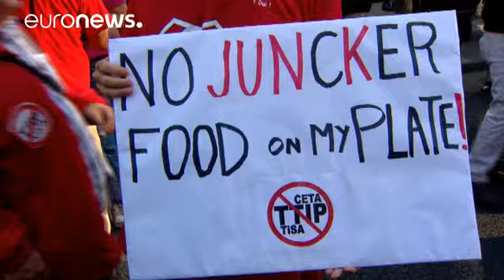افزایش مخالفت اروپایی ها با توافقنامه تجارت آزاد با آمریکا و کانادا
بیش از ۱۰ هزار نفر با برپایی تظاهراتی در مقابل نهادهای اروپایی در بروکسل، مخالفت خود را با توافقنامه تجارت آزاد با آمریکا و کانادا ابراز کردند. در چند هفته گذشته انتقادها از توافقنامه تجارت آزاد با آمریکا افزایش یافته، حتی فرانسوا اولاند، رئیس جمهور فرانسه هم خواستار توقف این مذاکرات شده است.

یکی از تظاهرکنندگان گفت: «اگر این توافقنامه امضا شود قیمت دارو افزایش پیدا خواهد کرد. شاید این توافقنامه برای اقتصاد مفید باشد، ولی به ضرر مردم است.»

خیلی از مردم اروپا بر این باورند که این دو توافقنامه م…